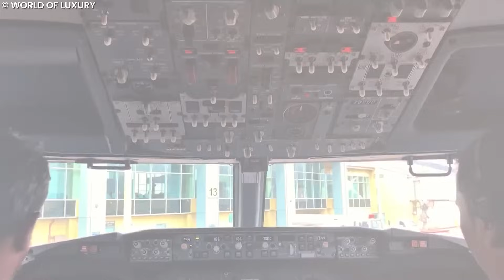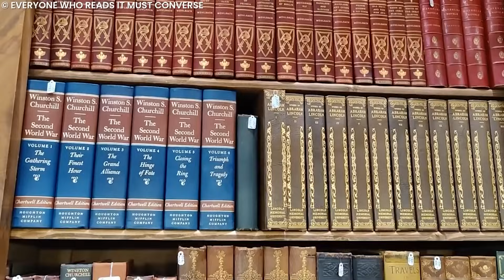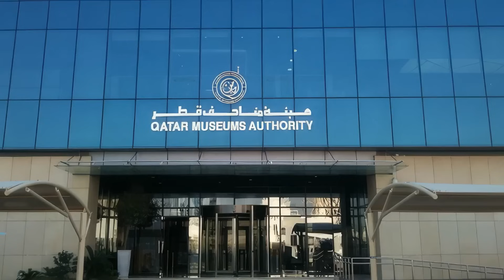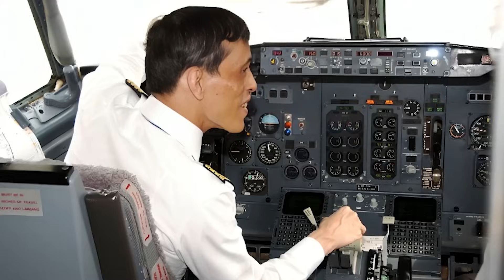La Vida Secreta Del Rey Más Rico De Qatar